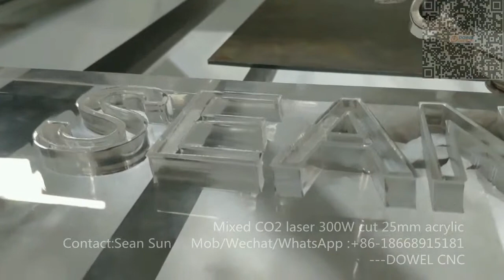25mm acrylic mixed CO2 laser cutting machine 300W